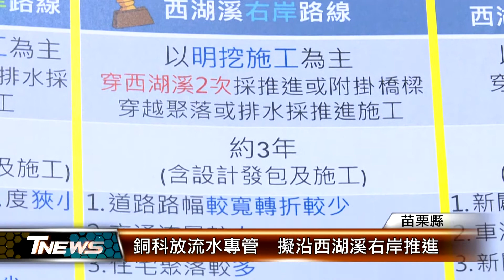銅科放流水專管 擬沿西湖溪右岸推進│T-NEWS聯播網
力積電科技大廠進駐苗栗縣銅鑼科學園區設廠，居民擔心園區放流水會污染環境，爭取設置專管排放到出海口，銅科管理局提出三個方案，經與地方討論，沿西湖溪右岸推進是最佳方案，可避開19處灌溉取水口，經費15億，工期大約要3年。